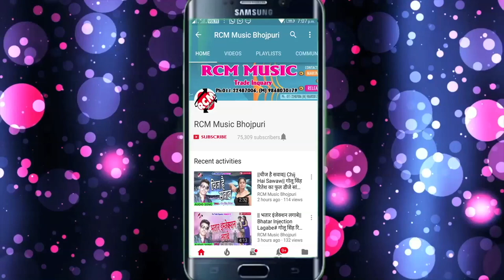दीपक दीवाना का 2018 का सबसे बड़ा रोमांटिक वीडियो ||का जाने तोर सही की ना सही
Title: Ka Jane Tor Sahi Ki Na Sahi
Singer: Smita Singh
Lable: RCM Music
Lyrics: Dipak Diwana
Video Director:
DOP: